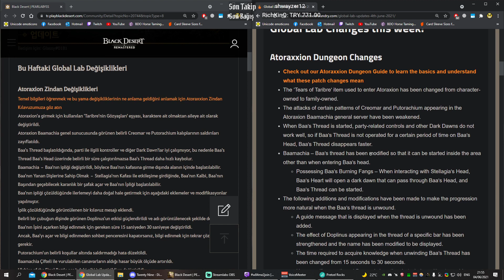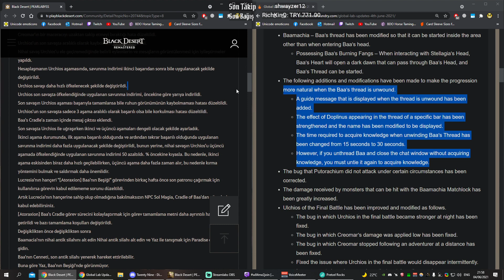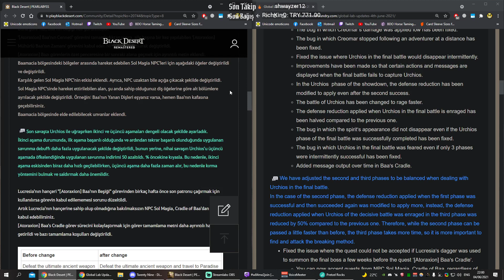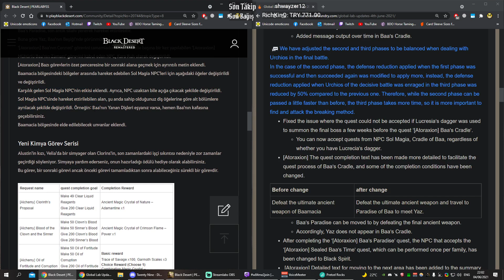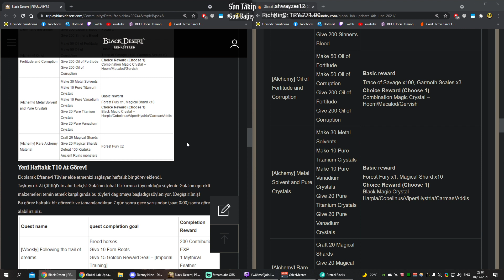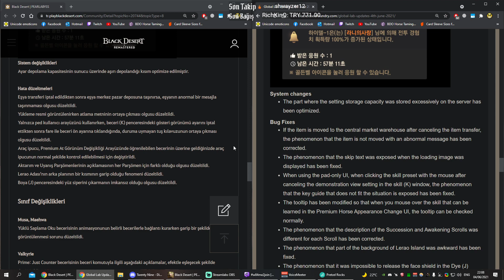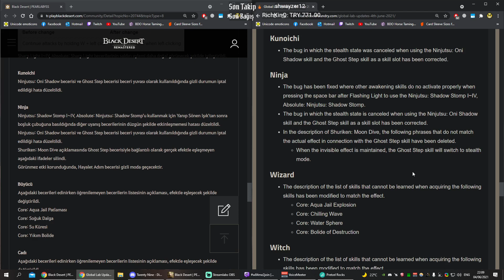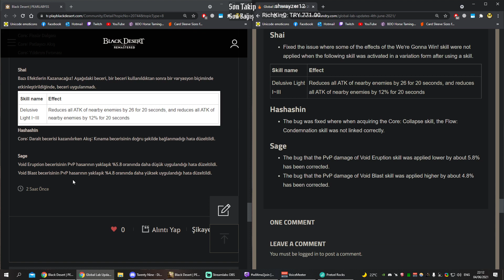BDO 4/6/2021 Global lab yama notları ve değerlendirmesi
00:00 Zindan Değişiklikler
07:08 Yeni Kimya Görevi
10:00 Yeni Düşlem Tüyü Görevi(Haftalık)
11:23 Bağlantı Noktası / Fetih Savaşı
12:17 Diğer Değişiklikler
13:49 Sınıf Değişiklikleri